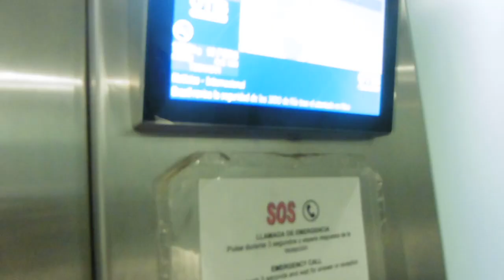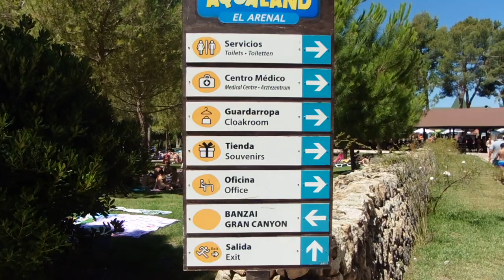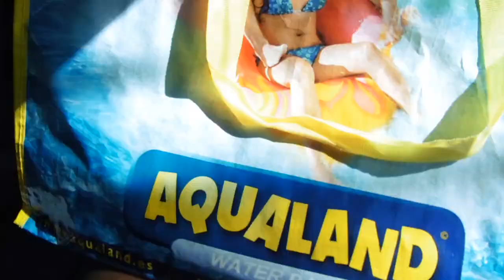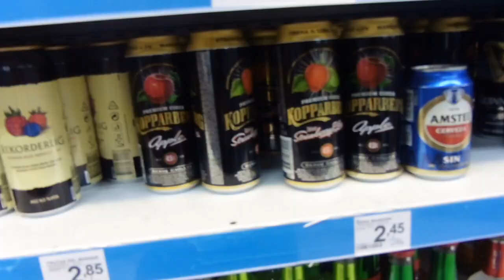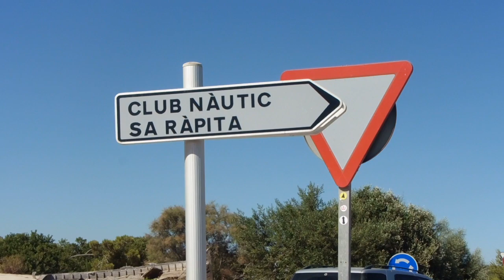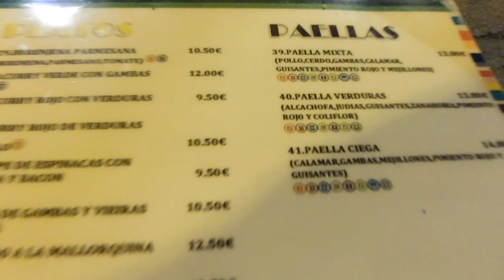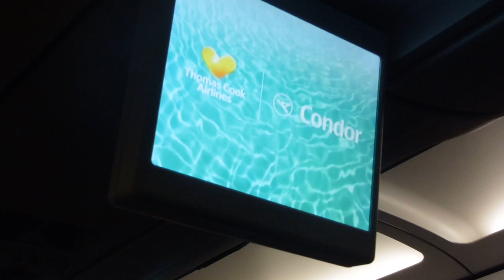IN VACANZA CON LUI | Linda Okachi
Drake ft WizKid: One Dance

Nicky Jam : Travesuras - DJ Caribe Dance Mix

Sean Paul ft Sia: Cheap Thrills

⚫️ Follow GalaxyMusic
Sia's "Cheap Thrills" ft. Sean Paul on iTunes Spotify Amazon Google Play